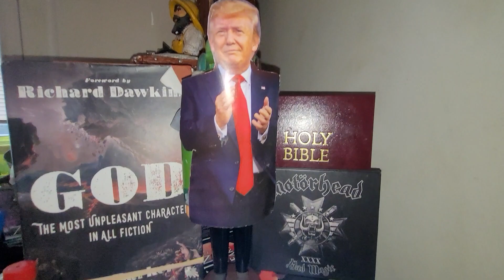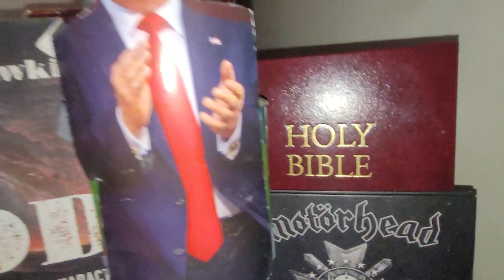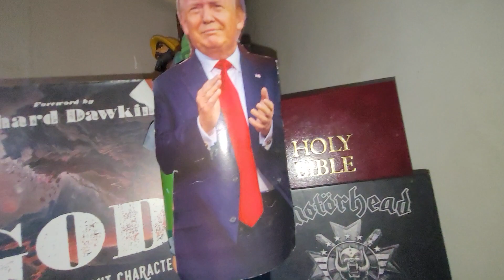THE GREATEST SHOW ON EARTH